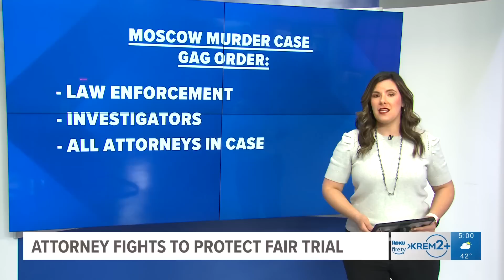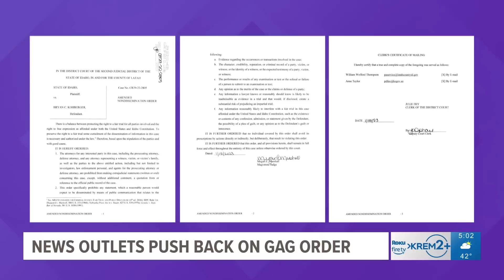Moscow murder suspect's attorney objects to appeal in gag order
Defense attorneys say the gag order doesn't violate the family attorney's free speech because that right can be limited to ensure the suspect receives a fair trial.